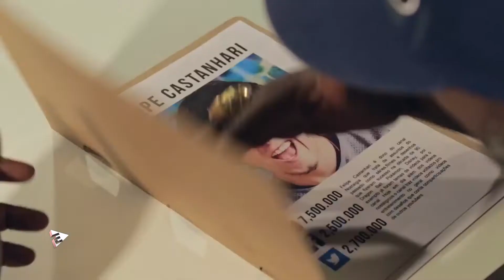Comic Con Experience 2016 - Parte 2